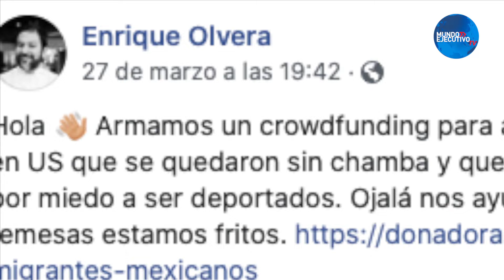Chef mexicano lanza iniciativa para apoyar a migrantes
Enrique Olvera el reconocido Chef mexicano que abrió el restaurante Cosme en Nueva York, lanzó una iniciativa para apoyar a los migrantes mexicanos que se encuentran en Estados Unidos.

06 de abril de 2020